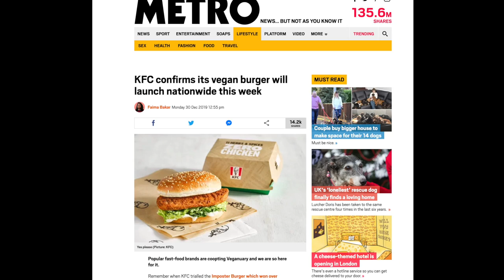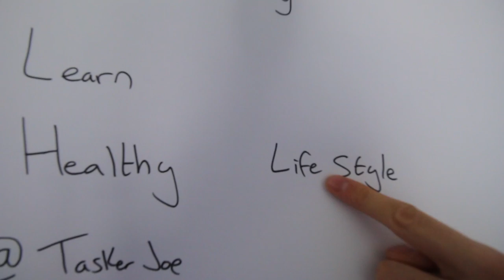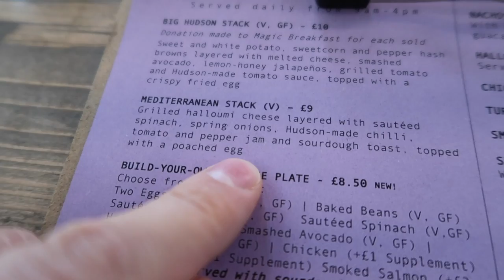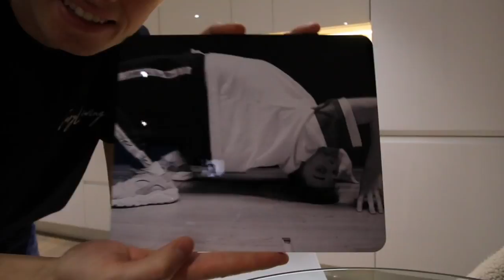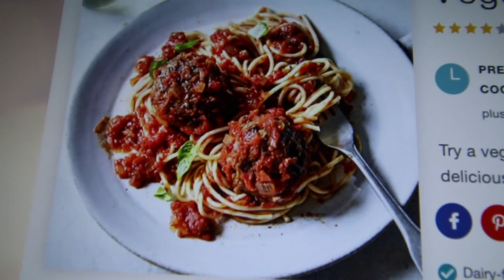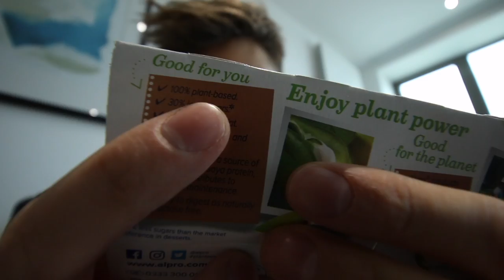I went Vegan for 30 DAYS. Here's what happened to me.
I swapped all my meals for the Vegan option for a month. Hope you enjoy this next episode of me eating FOOD! 😋

ELLO everyone! I'm Joe, welcome to my world of weirdness...aka me life. :)